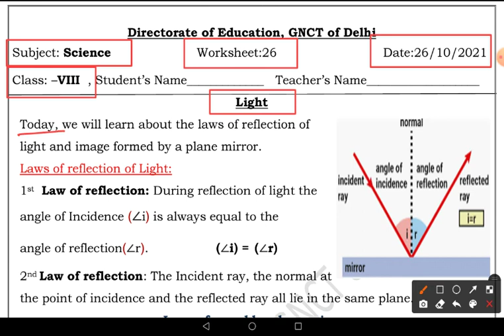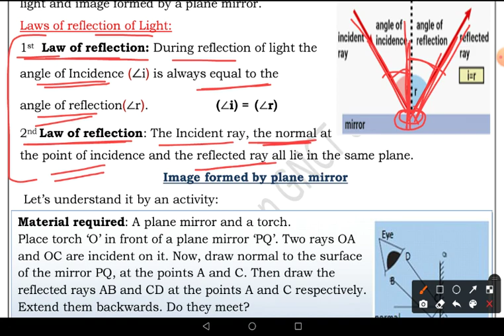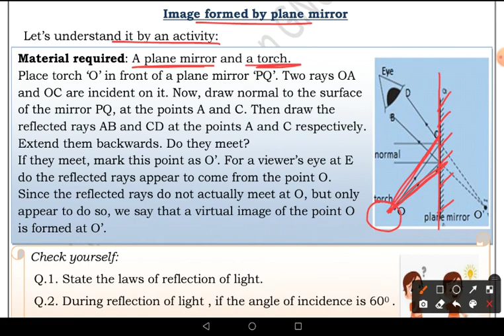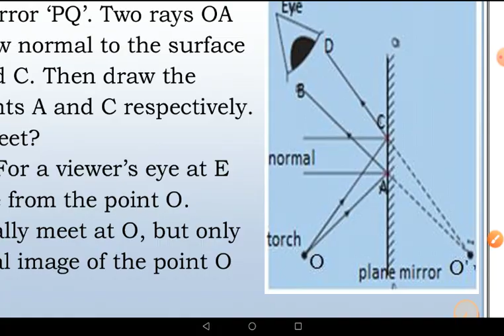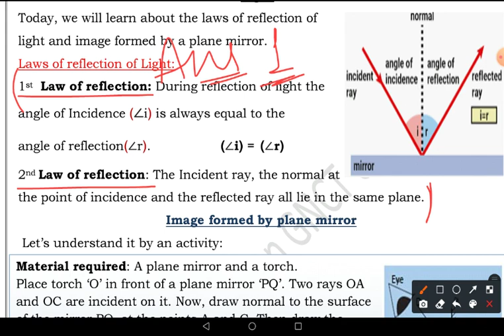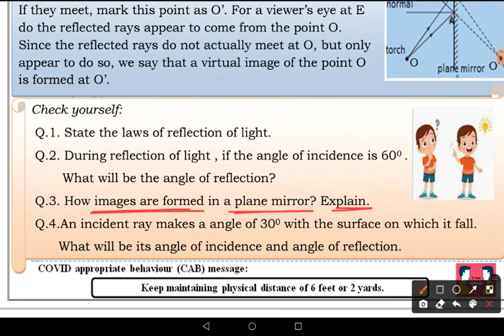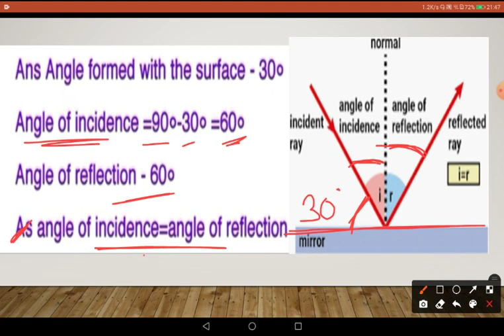DOE Worksheet No 26 ॥ Class 8 ॥ 26.10.2021 ॥ Science ॥ English Medium ॥ Light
Light
Science class 8
worksheet 26